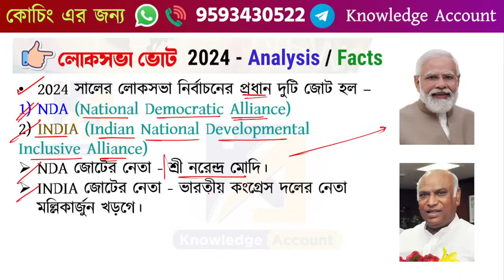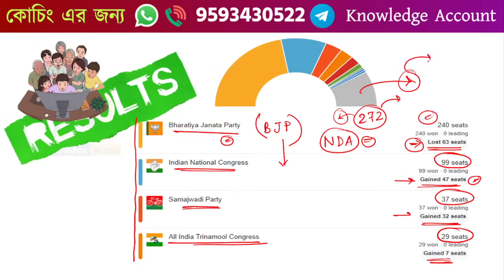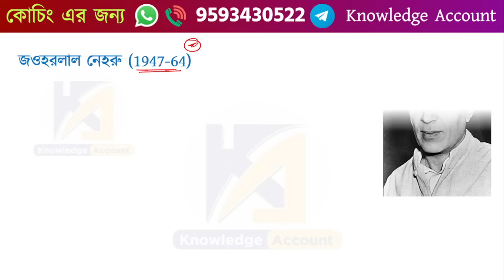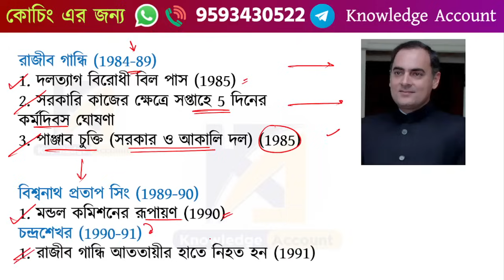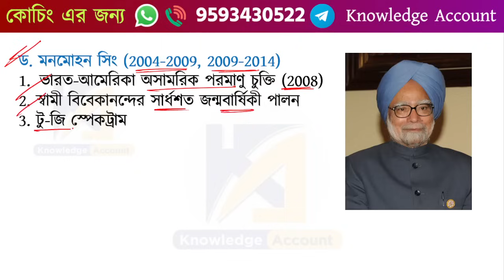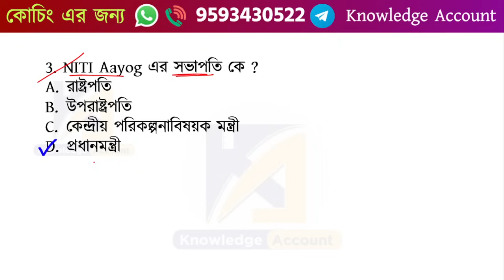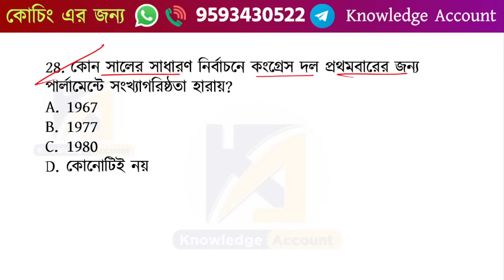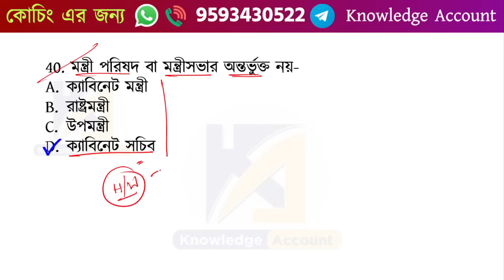🔥ভারতের প্রধানমন্ত্রী | Prime Minister of India | ভারতের সংবিধান | Indian constitution gk| wbcs/wbp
______________ Courses ________________

____________________eBook Section _________________
► Monthly Current Affairs

►টেলিগ্রাম : - Knowledge Account
_______________ playlists ___________________